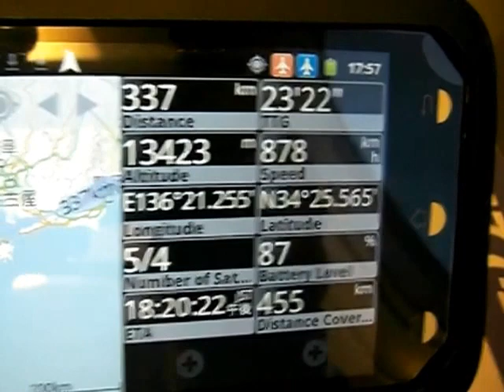Flight Navigator (UZONE F5 Deluxe + GPS Essentials)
B787で測位に失敗したのでB777で再チャレンジしてみました。